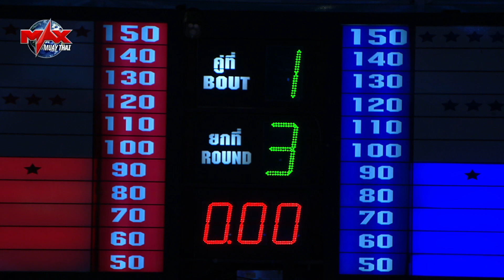คู่ที่ 1คมพยัคฆ์ ศิษย์ครูเต้ VS เพชรวีระพล นาย่าปาร์ควิว | MUAY THAI BATTLE (21-02-2020)